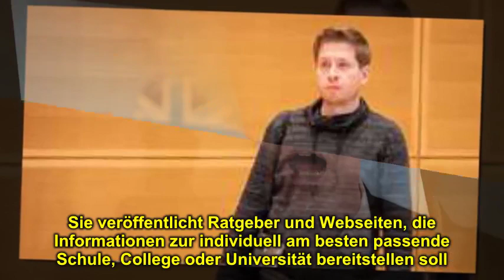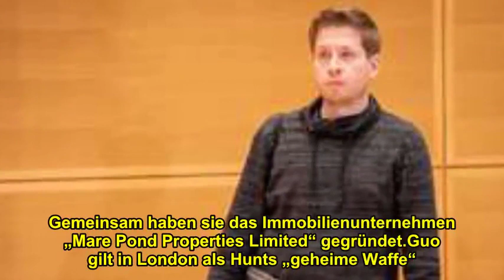Jeremy Hunt: Das ist der Mann, der Brexit-Premierminister werden will?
Jeremy Hunt könnte neuer britischer Premierminister werden und für den Brexit zuständig sein. Er gilt als Kandidat ohne Eigenschaft. Aber wer ist er eigentlich?